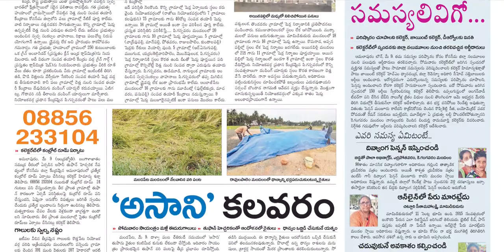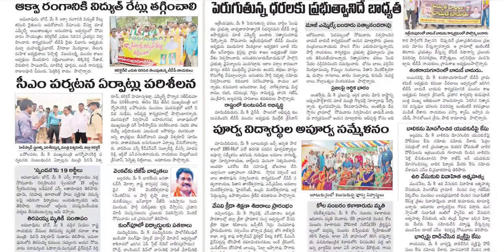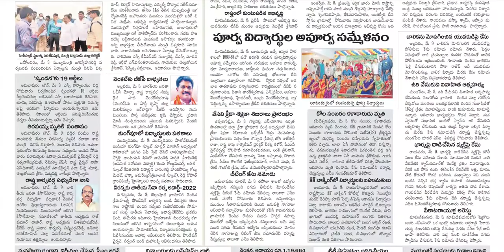ANDHRA JYOTHI KONASEEMA 10 MAY 2022 TUESDAY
Telangana news
Ap news
Cricket news
Sports news
Cinema news
Bussines newspaper
Crime news
Chaduvu paper
Education newspaper
Eenadu antharyaami
Antharyami eenadu
Telugu antharyaami
Apprentice jobs
Vasundara paper
Eenadu vasundara
Eenadu karimnagar
Haaybujji paper
Prathiba
Eenadu pratibha newspaper
Prathiba paper
New intiatives by politicians
Telugu news
Gk questions